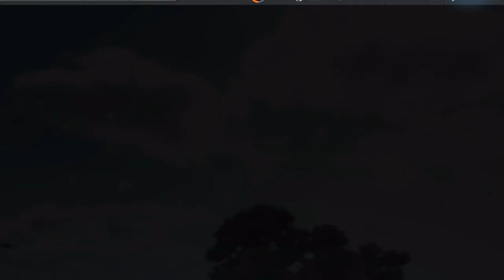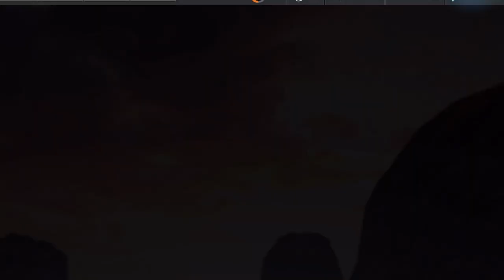Need For Speed No Limits: Hennessey Venom F5 | Devil's Run Apocalypse (Day 5 - The Bishop)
The Devil's Run has returned for one final showdown. The Organizers have once again crossed the path of Detective Wolf and his RCPD Police Force, and with this year's Devil's Run, he won't rest until he finally takes down The Organizers and ends the Devil's Run once and for all. Everything we know is on the line in this event, which is why The Organizers are giving you the keys to the fastest car in the world: the Hennessey Venom F5. If you survive this apocalyptic battle of wits and brute force, you'll be gifted this near 1900 Horsepower Hypercar hell bent on breaking speed records.